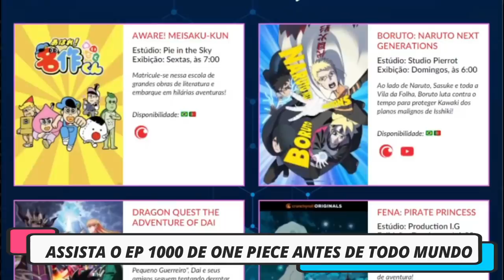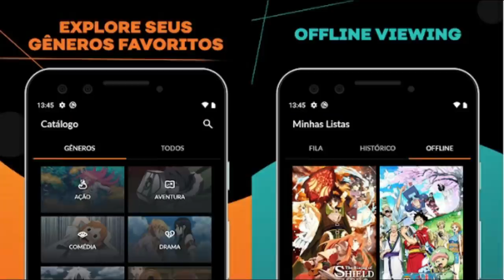UM GRANDE MISTÉRIO RESOLVIDO? KAIDO É A ORIGEM DE TUDO - ONE PIECE 999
VEJA ONE PIECE EPISÓDIO 1000 EM PRIMEIRA MÃO NA CRUNCHYROLL